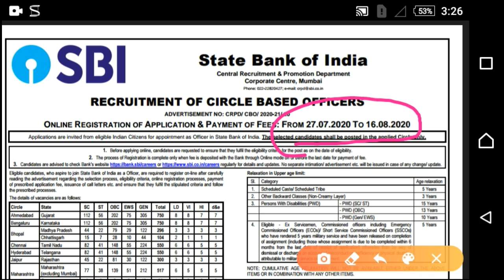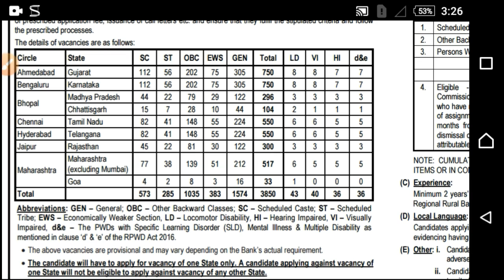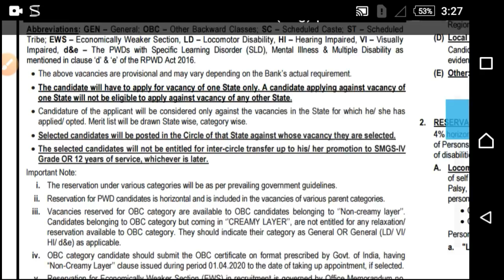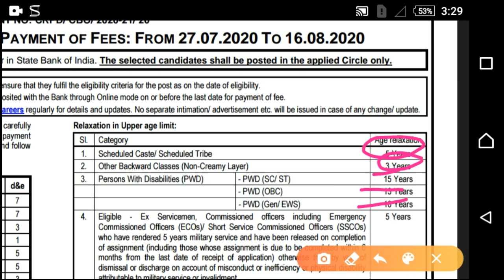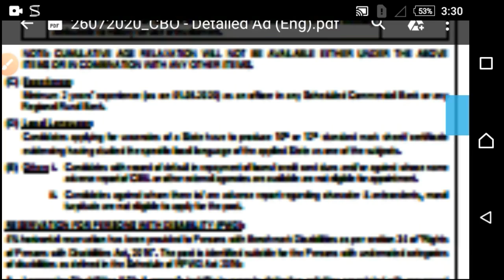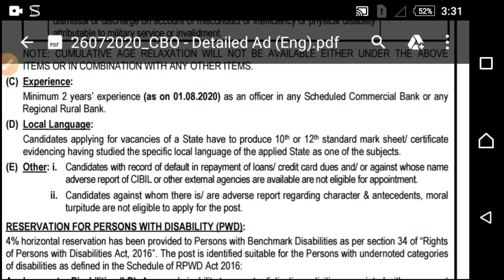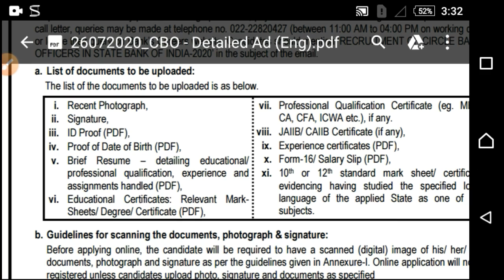SBI CBO Notification | Employment news in Kannada